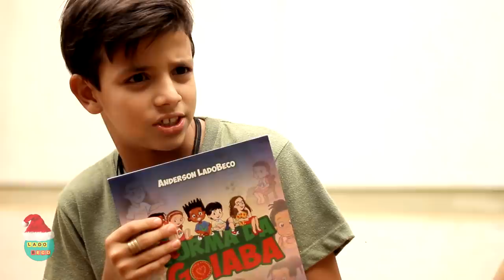Ele colocou seu nome em todos papéis de amigo secreto. - Mundo Y - Especial de natal